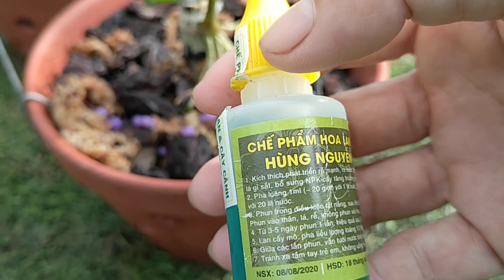Tưới phân bón lá cho giả hạc mới trồng 286.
hôm nay mình sẽ tưới phân bón lá hùng nguyễn cho giả hạc ki con mới trồng. cảm ơn tất cả mọi người đã xem video.
video thuộc bản quyền của Hoa lan Tuyến Hà.